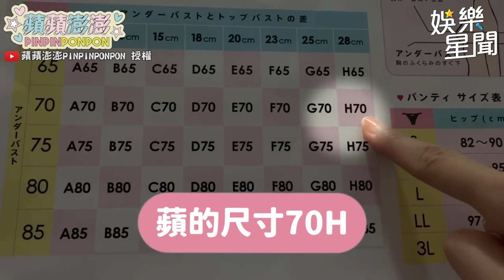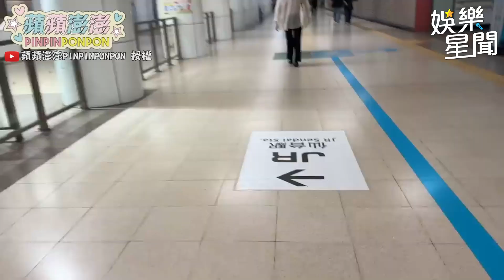蘋蘋澎澎日本內衣實測！G size 在日本竟然是這個尺寸？！｜@star_world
@pinpinponpon627 授權